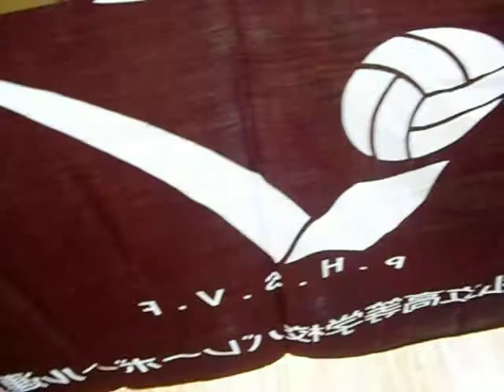０９年全国私学バレーのメダルを特撮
０９.１２．２３　本日、町田市総合体育館で、第１４回全国私学高等学校男女バレーボール選手権大会の決勝戦がありました。優勝選手に渡される、０９年全国私学バレーの男女の金メダルを２階部分から、特別撮影しました。コートでは、下北沢成徳×古川学園の優勝戦たけなわで、最後の試合が終わります。記：吉田つとむ